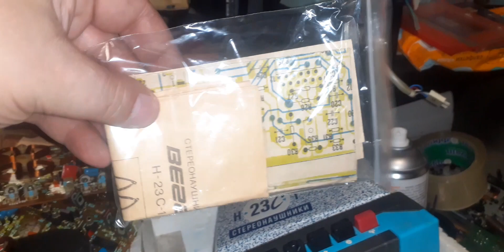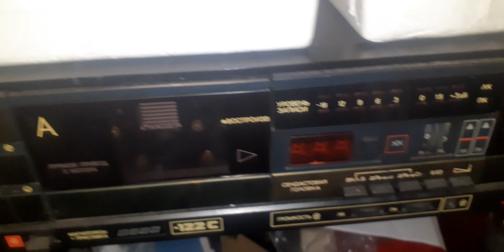ЛИРИЧЕСКОЕ ОТСТУПЛЕНИЕ. ВЕГИ М 420.